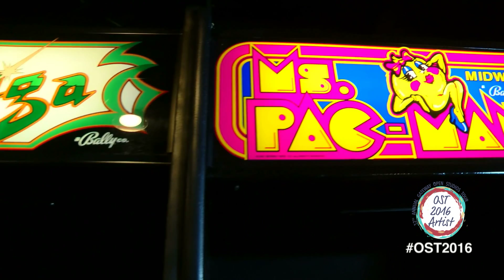OST 2016 ARTIST: Joe Brewer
Joe Brewer restores and collects vintage arcade games in the Gateway Arts District. Visit Joe during the Open Studio Tour. All his games are free play and he has all the classics!

Brewer's Arcade is located at 4015 35th St, Mount Rainier, MD 20712